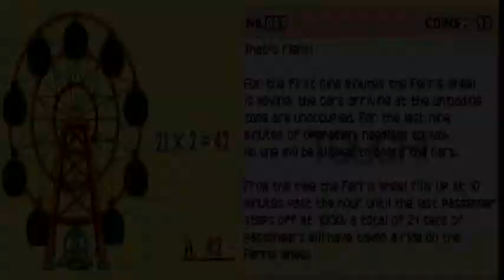Professor Layton & The Curious Villiage Part 14 ~ Ferris Wheel Chase Scene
A chase scene in a puzzle game? Goofy.